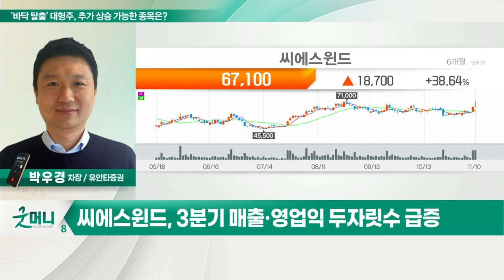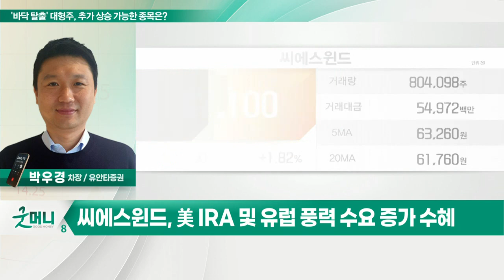삼성전기, 씨에스윈드... '바닥 탈출' 대형주, 추가 상승 가능한 종목은?_투자 인사이트 (20221111)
Q. '바닥 탈출' 대형주, 추가 상승 가능한 종목은?

- 스마트폰 재고조정 마무리 국면
- 서버용 FC-BGA 기판 양산 본격화
- 2023년부터 북미 전기차 업체 매출 발생

- 3분기 매출·영업익 두자릿수 급증
- 물류비와 원자재 가격 하향 안정화
- 美 IRA 및 유럽 풍력 수요 증가 수혜